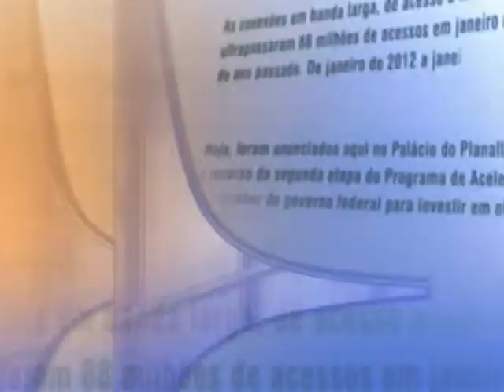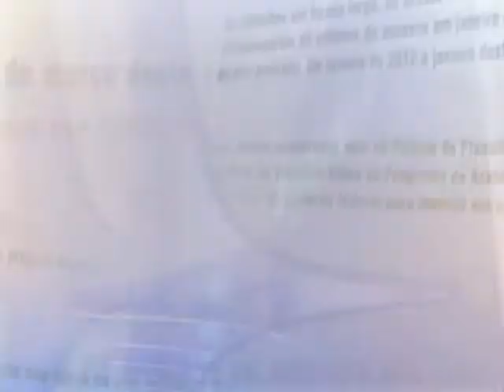Direto do Planalto - 6 de junho